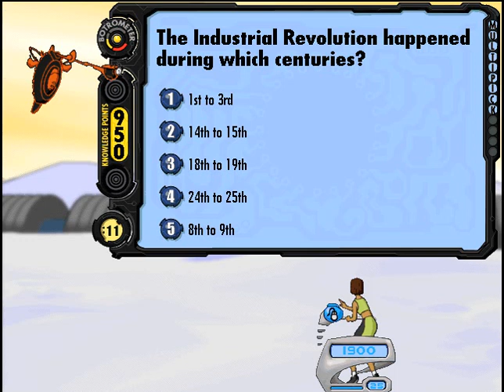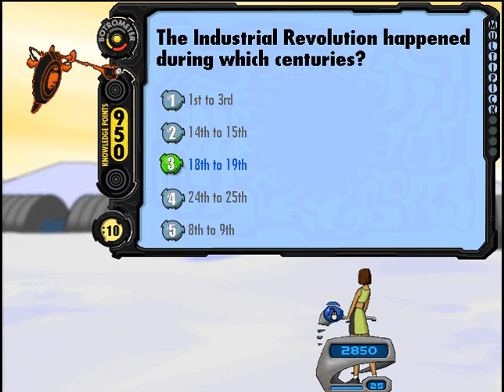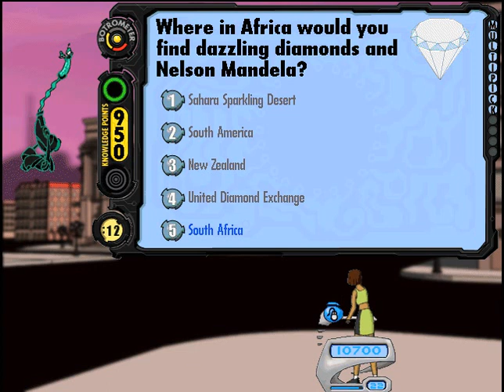Carmen Sandiego's ThinkQuick Challenge Mission 10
I make it a little harder for myself